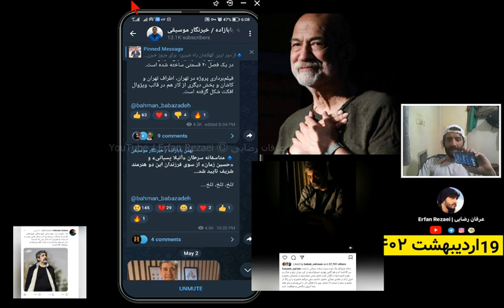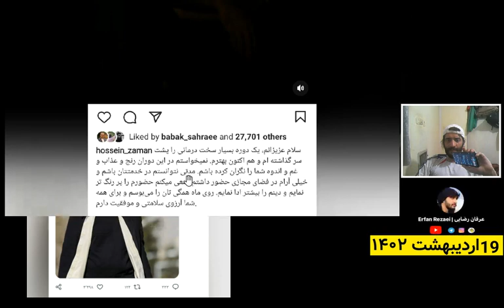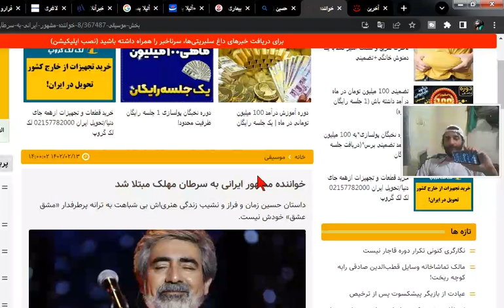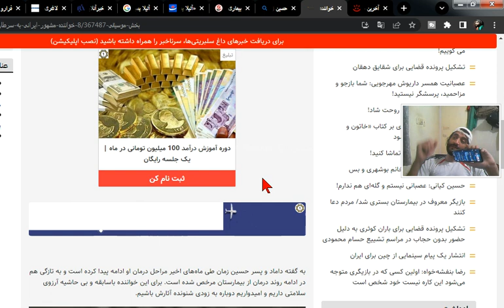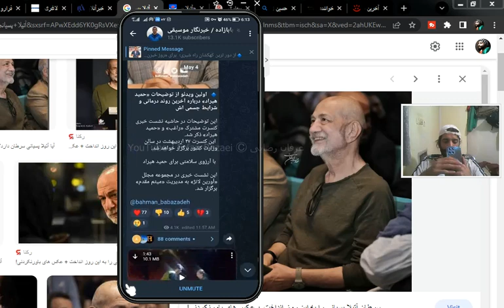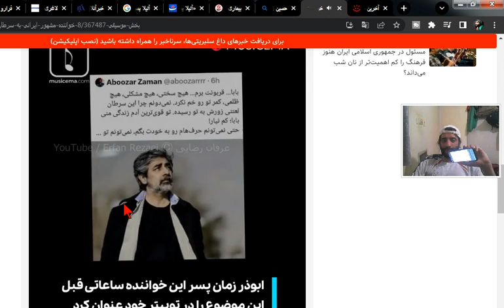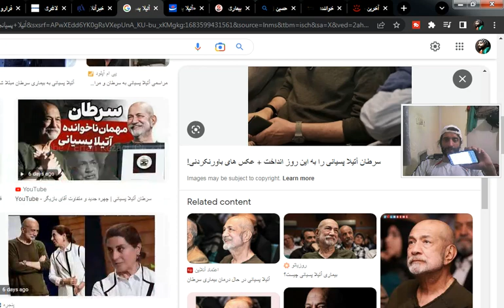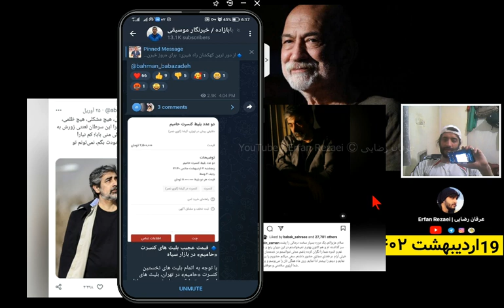🥀تایید خبر سرطان آتیلا پسیانی و حسین زمان توسط فرزندشان + توضیح من درباره این بیماری 💔🩺🧬 و پیشگیری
Atila Pesyani
(آتیلا پسیانی)
Iranian actor

بیماری سرطان بازیگر معروف همه را شوکه کرد | حال آتیلا پسیانی وخیم است؟
عباس یاری منتقد و نویسنده سینما از اوضاع بیماری آتیلا پسیانی نوشته است.

سرطان یک اختلال ژنتیکی است که در آن کنترل نرمال رشد سلول از بین رفته‌است. ژنتیک سرطان هم‌اکنون یکی از تخصص‌های در حال گسترش است. در سطح مولکولی، سرطان به دلیل وقوع جهش یا جهش‌هایی در دِنا (DNA) اتفاق می‌افتد که باعث تکثیر بیش از حد سلول می‌شوند و بیشتر این جهش‌ها در سلول‌های «سوماتیک» رخ می‌دهند.

سرطان از چی پیدا میشود
کدام سرطان قابل درمان نیست
سرطان چیست
علائم سرطان
سرطان چیست pdf
سرطان چیست و چگونه بوجود می آید
أنواع سرطان

آتیلا پسیانی
آتیلا پسیانی (زاده ١٠ اردیبهشت ۱۳۳۶) بازیگر تئاتر، سینما و تلویزیون و فرزند جمیله شیخی است.
زندگی‌نامه
آتیلا پسیانی فرزند جمیله شیخی هنرپیشهٔ سینما، تلویزیون و تئاتر ایران و همسر فاطمه نقوی بازیگر سینما، تلویزیون و تئاتر است. او دارای دختری به نام ستاره پسیانی و پسری به نام خسرو است که هردو بازیگر تئاترند. آتیلا پسیانی فارغ‌التحصیل کارگردانی و بازیگری تئاتر از دانشکده هنرهای زیبای دانشگاه بلورسازی است. بازی در تئاتر را از سال ۱۳۵۶ آغاز کرده و بازی در سینما را از سال ۱۳۶۰ با فیلم عفریت، کاری از فرشید فلک‌نازی، تجربه کرد.ضمنا در برنامه چهل تیکه به گفته خودش در فیلمی که گم شده است در سال ۱۳۴۸ به مدت ۴۰ ثانیه نقش داشته است

Atila Pesyani
Atila Pesyani (Persian: آتیلا پسیانی, born 30 April 1957) is an Iranian actor. He is the son of actress Jamileh Sheykhi.

cancer symptoms
cancer zodiac
cancer types
cancer treatment
cancer disease
cancer cure
causes of cancer
breast cancer

Hossein Zaman
(حسین زمان)
Singer

Mosafer
Shabe Deltangi · 2018
Booye Tanhaee
Shabe Deltangi · 2018
Lalaee
Commitment to Love - Gharare Asheghi · 2020
Roshantar Az Setare
Shabe Deltangi · 2018
Shabe Deltangi
Shabe Deltangi · 2018
Parande
Shabe Deltangi · 2018
Shaparak
Shaparak · 2013
Khasteh
Shaparak · 2013

حسین زمان
حسین زمان (زادهٔ ۱۸ مرداد ۱۳۳۸ در تهران) هنرمند و خواننده ایرانی است.
او همچنین به عنوان معاون طرح و برنامه و نیز عضو هیئت علمی پردیس بین‌الملل دانشگاه صنعتی شریف به فعالیت‌های اجرایی و تدریس در جزیره کیش مشغول بود که از ادامه تدریس و فعالیت‌های هنری او جلوگیری به عمل آمد. حسین زمان سرانجام پس از ۱۶ سال در مهر ماه ۱۳۹۷ برای ۳ قطعه از دفتر موسیقی وزارت فرهنگ و ارشاد اسلامی مجوز دریافت کرد.

بیماری آتیلا پسیانی چیست؟
آتیلا پسیانی مبتلا به سرطان است
عکس | دلیل تغییر چهره آتیلا پسیانی | بیماری با تو چه کرد